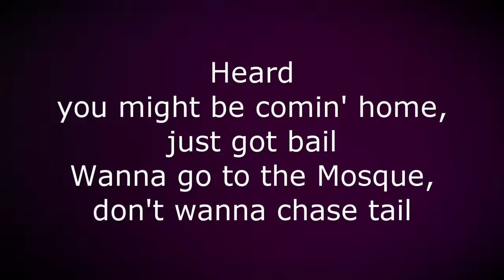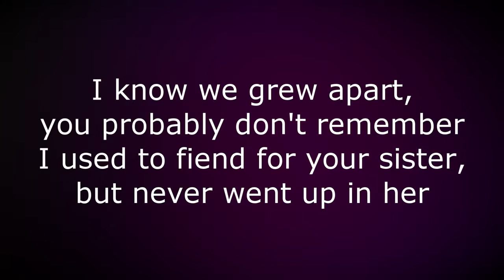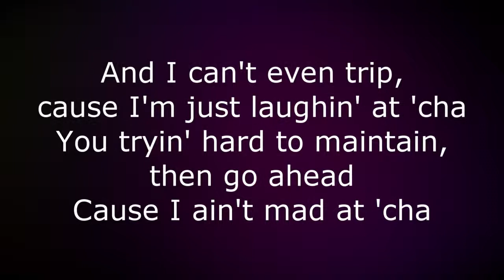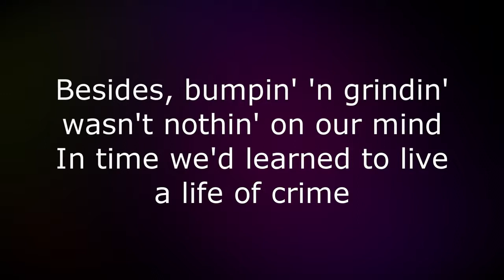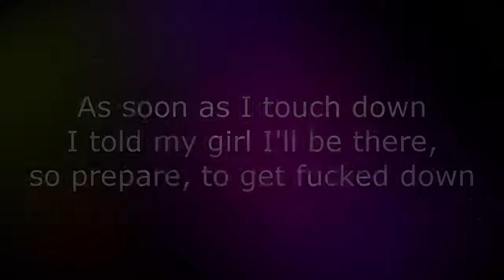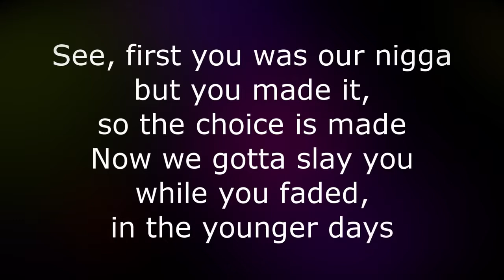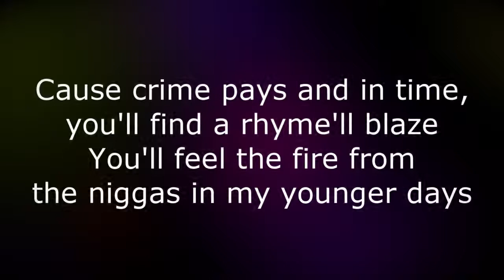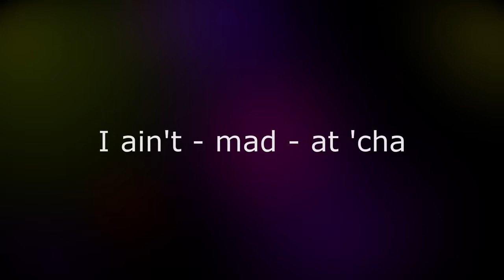I Ain't Mad At Cha - Lyrics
2Pac Forever
[Intro]
Change, shit
I guess change is good for any of us
Whatever it take for any of y'all niggas to get up out the hood
Shit, I'm wit 'cha
Got nothin' but love for ya, do your thing, boy

Yeah, all the homies that I ain't talk to in a while
I'mma send this one out for y'all, knahmean?
Cause I ain't mad at 'cha
Heard y'all tearin' up shit out there, kickin' up dust
Givin' a motherfuck
Yeah, niggas

Now we was once two niggas of the same kind
Quick to holla at a hoochie with the same line
You was just a little smaller but you still rolled
Got stretched to Y.A. and hit the hood swoll
'member when you had a Jheri Curl didn't quite learn
On the block, wit'cha Glock, trippin' off sherm
Collect calls to the crib, sayin' how you've changed
Oh you's a Muslim now? No more dope game
Heard you might be comin' home, just got bail
Wanna go to the Mosque, don't wanna chase tail
It seems I lost my little homie, he's a changed man
Hit the pen and now no sinnin' is the game plan
When I talk about money all you see is the struggle
When I tell you I'm livin' large you tell me it's trouble
Congratulations on the wedding, I hope your wife know
She got a playa for life, and that's no bullshittin'
I know we grew apart, you probably don't remember
I used to fiend for your sister, but never went up in her
And I can see us after school, we'd bomb
On the first motherfucker with the wrong shit on
Now the whole shit's changed and we don't even kick it
Got a big money scheme and you ain't even with it
Hmm, knew in my heart you was the same motherfucker that
Go toe to toe when it's time to roll you got a brother's back
And I can't even trip, cause I'm just laughin' at 'cha
You tryin' hard to maintain, then go ahead
(Hmm, I ain't mad at 'cha)

[Hook]
[Danny Boy:] I ain't - mad - at 'cha
[2Pac:] I ain't mad at 'cha

We used to be like distant cousins
Fightin', playin' dozens, whole neighborhood buzzin'
Knowin' that we wasn't
Used to catch us on the roof or behind the stairs
I'm gettin' blitzed and I reminisce on all the times we shared
Besides, bumpin' 'n grindin' wasn't nothin' on our mind
In time we'd learned to live a life of crime
Rewind us back to a time was much too young to know
I caught a felony lovin' the way the guns blow
And even though we separated, you said that you'd wait
Don't give nobody no coochie while I'll be locked up state
I kiss my momma, goodbye, and wipe the tears from her lonely eyes
Said I'll return but I gotta fight the fate's arrived
Don't shed a tear, cause momma I ain't happy here
I blew trial, no more smiles for a couple years
They got me goin' mad
I'm knockin' busters on they backs, in my cell, thinkin'
"Hell, I know one day I'll be back"
As soon as I touch down
I told my girl I'll be there, so prepare, to get fucked down
The homies wanna kick it, but I'm just laughin' at 'cha
Cause you's a down ass bitch and I ain't mad at 'cha

[Hook]

Well guess who's movin' up, this nigga's ballin' now
Bitches be callin' to get it, hookers keep fallin' down
He went from nothing to lots, ten carats to rock
Went from a nobody nigga to the big man on the block
He's Mr. Local-Celebrity, addicted to movin' ki's
Most hated by enemies, escape in the luxury
See, first you was our nigga but you made it, so the choice is made
Now we gotta slay you while you faded, in the younger days
So full of pain while the weapons blaze
Gettin' so high off that bomb hopin' we make it, to the better days
Cause crime pays and in time, you'll find a rhyme'll blaze
You'll feel the fire from the niggas in my younger days
So many changed on me, so many tried to plot
That I keep a Glock beside my head, when will it stop?
Til God return me to my essence
Cause even as an adolescent, I refuse to be a convalescent
So many questions and they ask me if I'm still down
I moved up out of the ghetto, so I ain't real now?
They got so much to say, but I'm just laughin' at 'cha
You niggas just don't know, but I ain't mad at 'cha

[Hook]

This video has published on June 16th, 2016 celebrating 2pac's birthday anniversary! His legacy lives on.